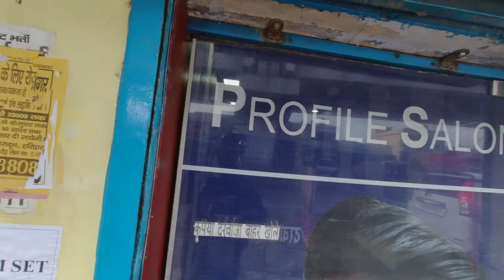Camera kon sa le liya?😱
Went to shaving and got a question that kon sa camera h ye.. The camera is Dji osmo action.